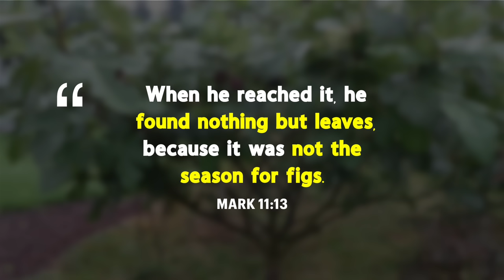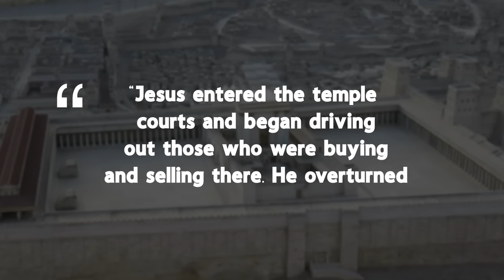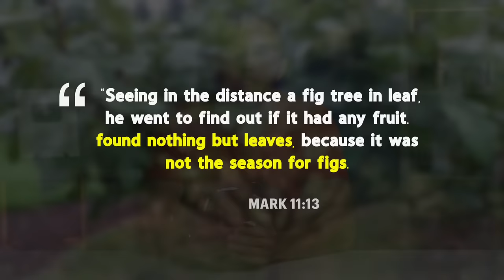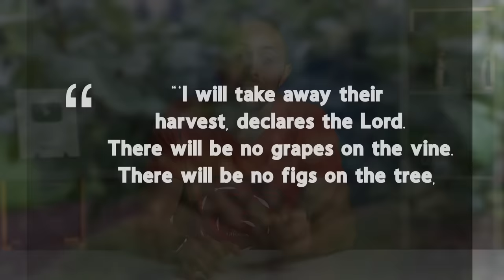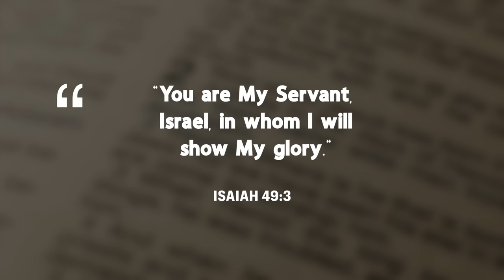Was This Scene Too Controversial for The Chosen Season 4?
There are so many amazing moments in The Chosen Season 4 but this HUGE biblical moment wont’ be!

Just after the events of Season 4 Jesus does something unbelievable something that many people consider one of the strangest and most confusing passages in the Bible and yet, it’s a moment SO important, it should concern us greatly!

Other Videos Explaining The Chosen...

We have been invited to partner with ArtzaBox, which is a company that provides quarterly subscription boxes filled with items from different regions of the Holy Land.  The items come from local vendors in the Holy Land and have been very helpful in supporting these businesses during the recent war in Israel.

If you would like to support local vendors in Israel by supporting Artza Box, you can do so here:

Books I have found helpful in creating these videos:

Item ID:                         KGYHQA2
Author Username:                 Jackson_Frost
Licensee:                        Brandon Robbins
Registered Project Name:         Is John the Baptist Responsible for Jesus’ Death